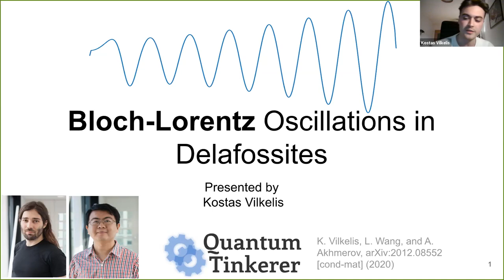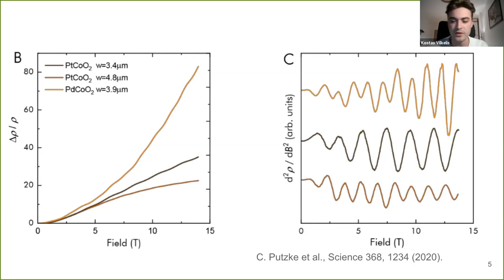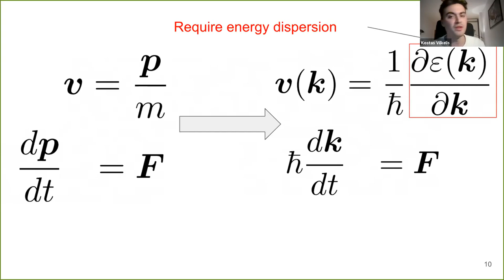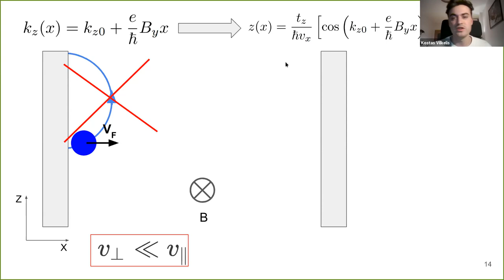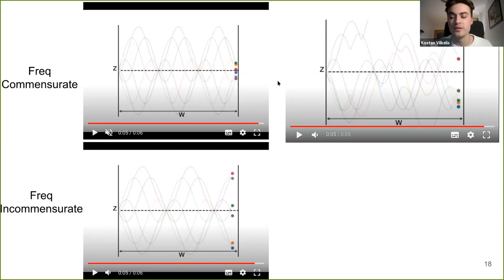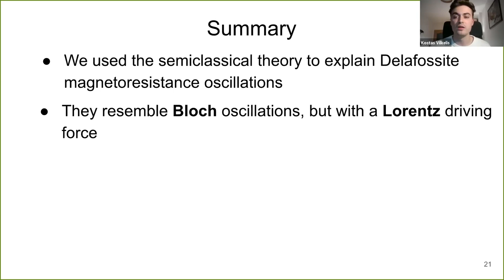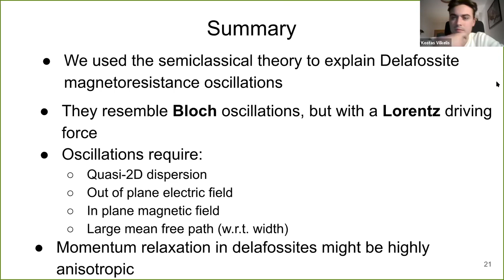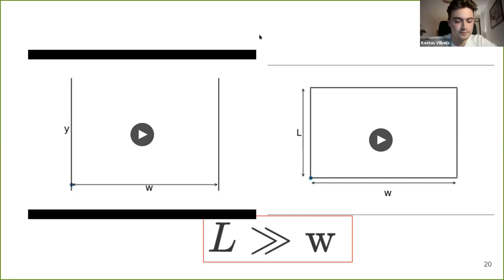“Bloch-Lorentz magnetoresistance oscillations in delafossites” by Kostas Vilkelis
Authors: Kostas Vilkelis, Lin Wang, Anton Akhmerov

Recent measurements of the out-of-plane magnetoresistance of delafossites (PdCoO$_2$ and PtCoO$_2$) observed oscillations which closely resemble the Aharanov-Bohm effect. We develop a semiclassical theory of these oscillations and show that they are a consequence of the quasi-2D dispersion of delafossites. We observe that the Lorentz force created by an in-plane magnetic field makes the out-of-plane motion of electrons oscillatory, similarly to Bloch oscillations. Analysis of the visibility of these Bloch-Lorentz oscillations reveals the mean-free path to be $l \approx 4.4 \mu m$ in comparison to the literature in-plane mean free path of $20 \mu m$. The mean-free path is reduced as a consequence of the out-of-plane relaxation and sample wall scattering. Our theory offers a way to design an experimental geometry that is better suited for probing the phenomenon and to investigate the out-of-plane dynami